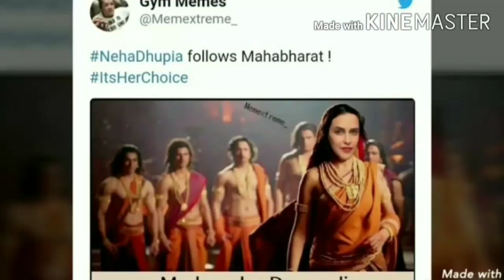Neha Dhupia Roadies Scene| Expose| Controversy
Ess video me aap Neha Dhupia Ke Roadies Controversy ke bare me janenege by yatin aggarwal 😎

For these interesting Videos Keep Watching Filmi Yatin 😎